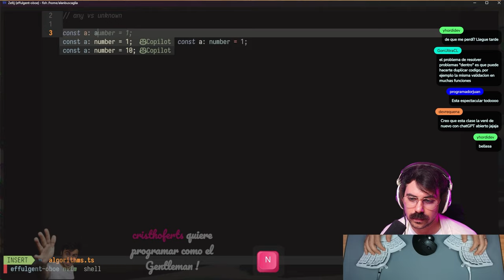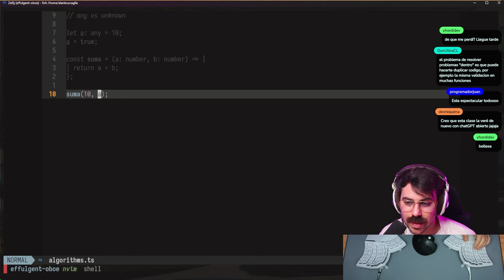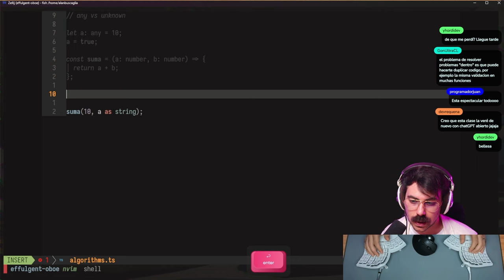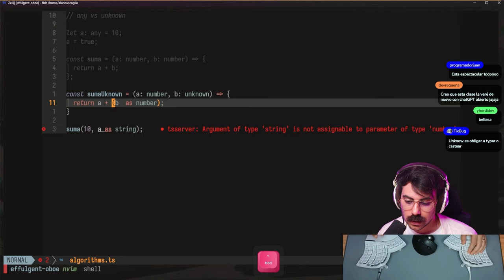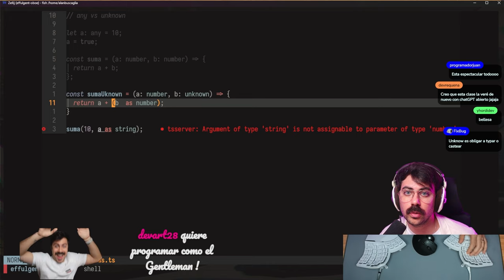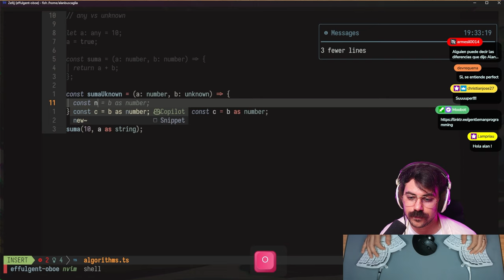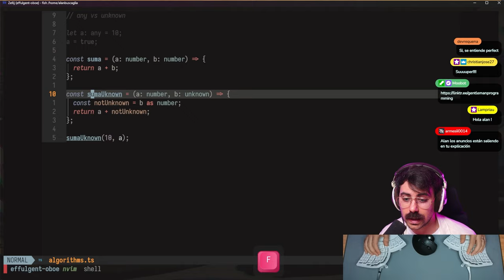Typescript unknown VS any | ¿Cuál es mejor?